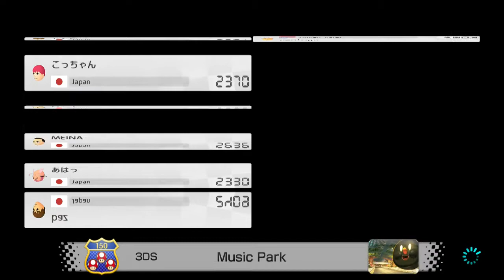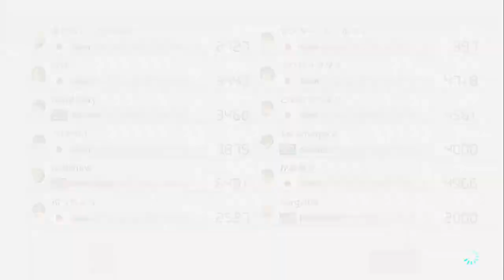Mario Kart 8 Deluxe (Switch)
I need to make better choices for cars. Seems I keep saying that. Anyway, new levels are coming next month!